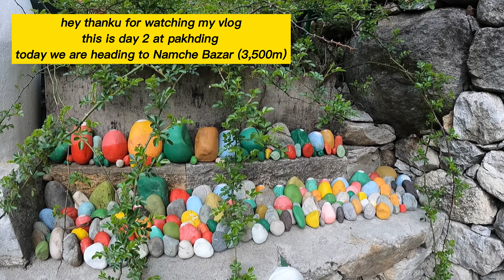Everest vlog with my Dad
we went from pakhding to NAMCHE Bazar then hike to Hotel Everest View! it has been listed on the Guinness Book of World Records (2004) as the Highest Placed Hotel in the world at 13000ft. Namche Bazaar (3440m) is the unofficial capital of the Khumbu region of Nepal, and is a major stop-off point for trekkers and climbers heading for Mount Everest !!Hotel Everest View is located within the Everest National Park in Nepal and offers a mesmerizing view of Mt.Everest and the surrounding Himalayas